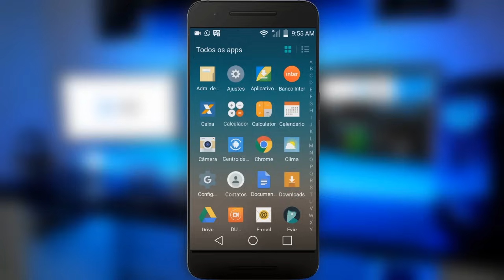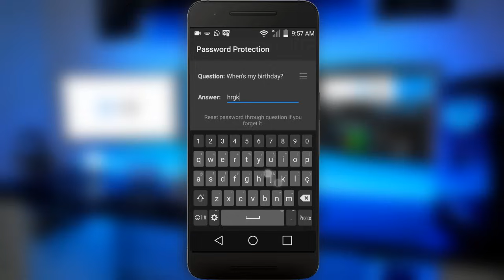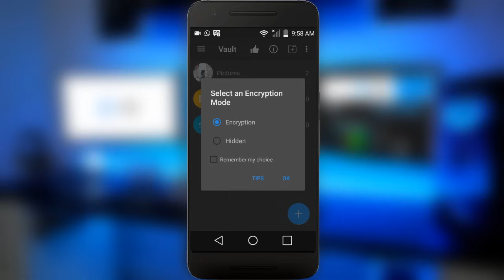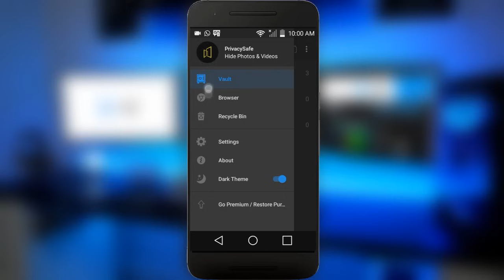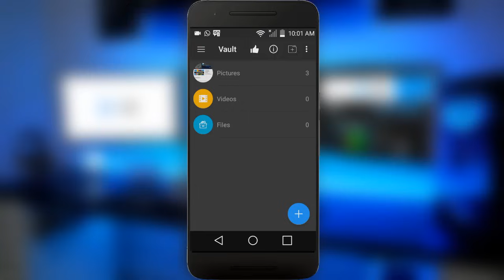APP DISFARÇADO DE CALCULADORA PARA ESCONDER ARQUIVOS!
Nesse video vou te mostrar um app incrivel disfarçado de calculadora, Espero que gostem.

➥ DOWNLOAD

Forte Abraço!